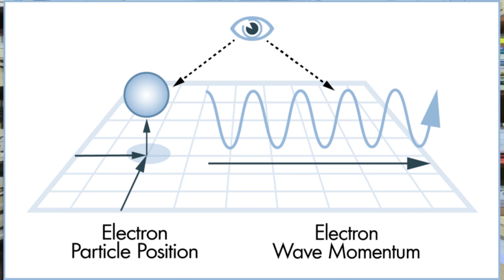RASHOMON - Sinema fanatikleri için 1 film önerisi #1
Akira Kurosawa'nın Rashomon adlı filmi ve bazı bağlantıları üzerine bir video hazırladım. Rashomon etkisi adıyla literatüre de girmiş bir kavram bu filmin adından esinlenmiştir. Sinemaya tek açıdan bakmayıp felsefeyle ve diğer disiplinlerle de ilişkilerine değinmeye çalıştım. Bu bağlamda sofistlerin ve özellikle Protagoras'ın görüşleri, Kant ve Heisenberg'in belirsizlik ilkesine de göndermeler yaptım. iyi seyirler diliyorum.